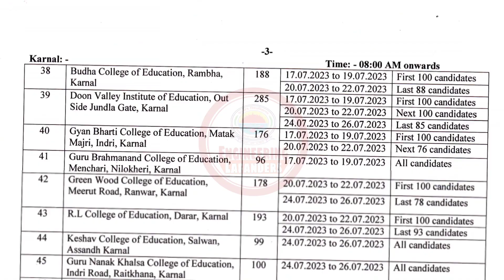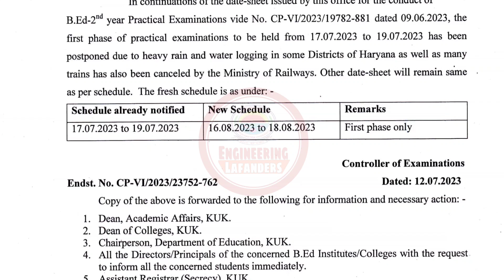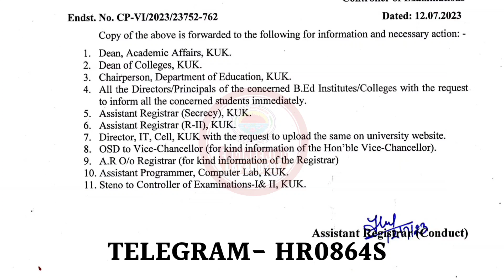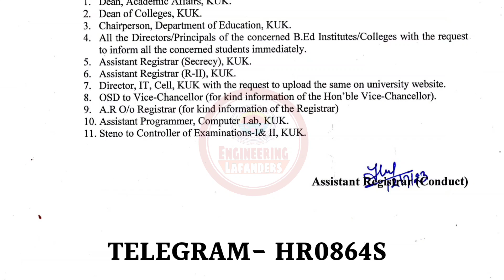KUK EXAMS कब तक CANCEL/POSTPONE हो सकते हैं ? PRACTICAL CANCEL/POSTPONE NOTICE !